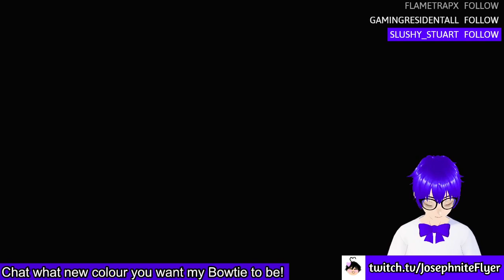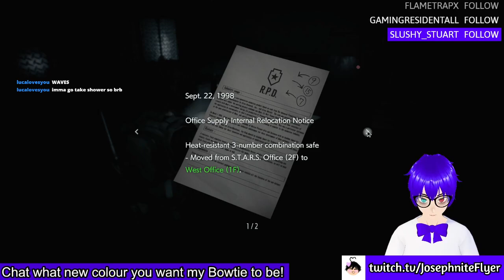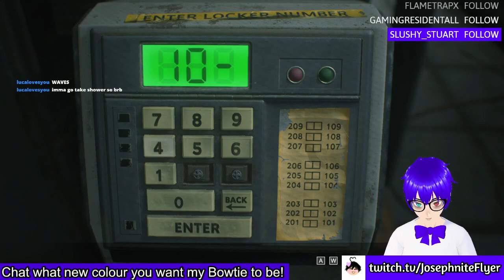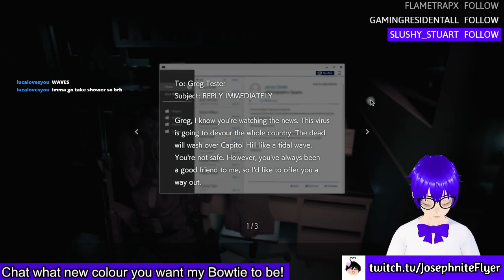Resident Evil 3 #2